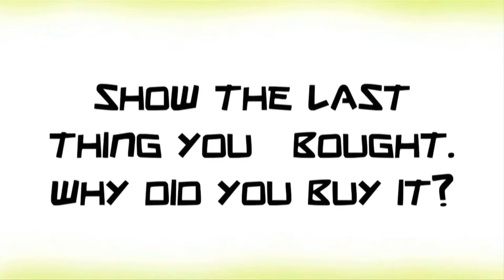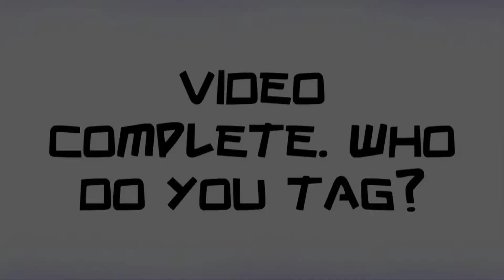036: TOILET TAG?!!!?!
The return of the tag of the toilets.
THIS VIDEO LITERALLY TOOK ME LIKE 5 HOURS TO UPLOAD WHY
It seems that everything is HD now doesn't it...
ALSO if you don't know wtf I am talking about, then sucks to be you, I'm sure if you cared you can google it.